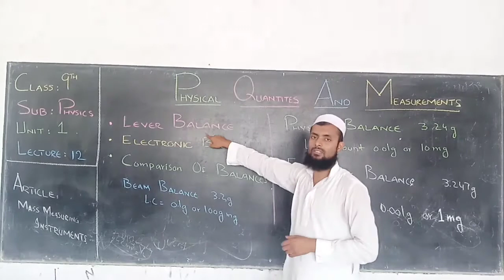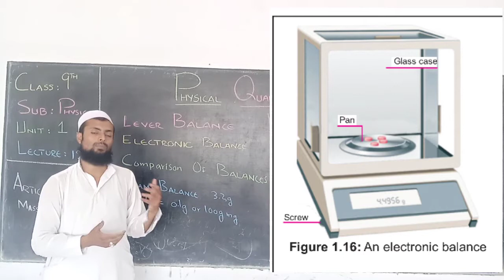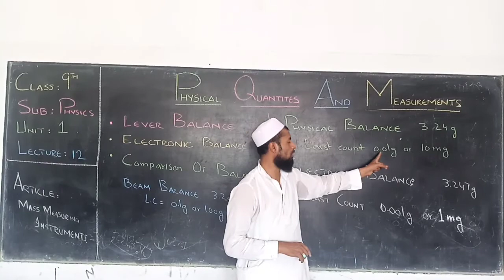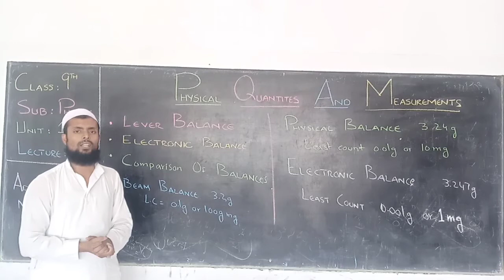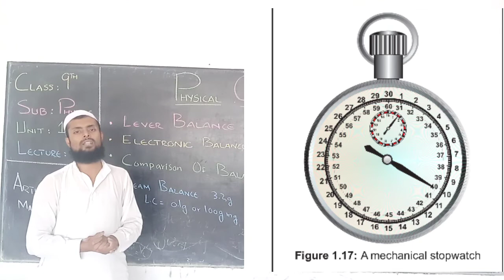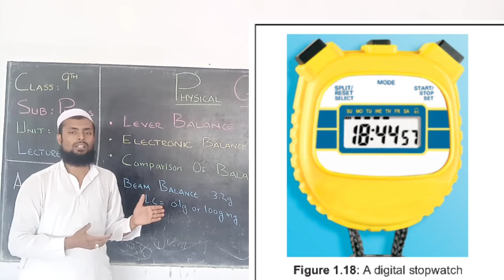Class 9 Physics Topic Stop watch